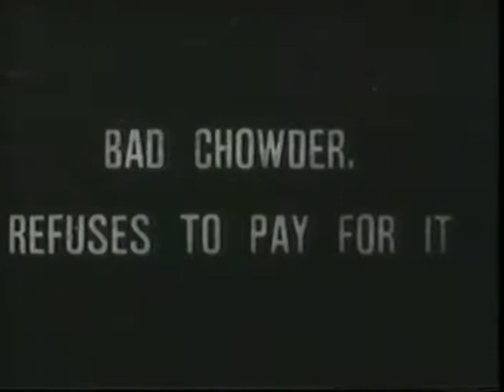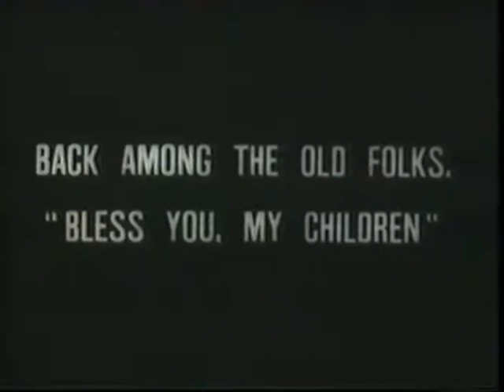Thomas Edison film - The origins of cinema 6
The Suburbanite (1904) 00:00:00
A family moves out to the 'peaceful' suburbs where everything goes wrong, including the mother-in-law moving in.

Tom, Tom, The Piper's Son (1905) 00:08:12
Based loosely on the nursery rhyme: A fair is in progress, with refreshments, entertainment, and other activities. As the rest of the crowd is watching one of the acts, Tom steals a pig and runs off. He tries to hide, but he is chased by the crowd, and the pig also proves difficult to control. But Tom has some tricks up his sleeve that might give him a chance to escape.

An Arcadian Elopement (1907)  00:15:42
An eloping couple have a tumultuous honeymoon in Nova Scotia.